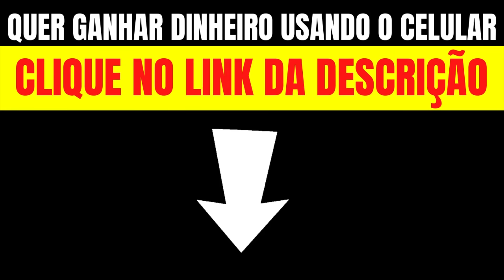VIDENTE LENE SENSITIVA EM PREVISÕES REVELA TUDO SOBRE A SAÍDA DO NEGO DO BOREL E DE MORTE DE FAMOSO